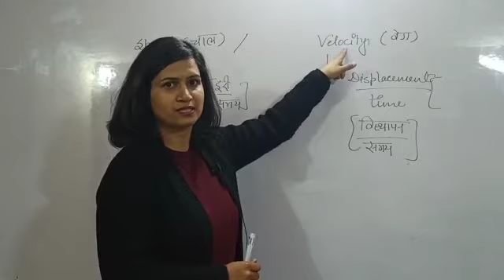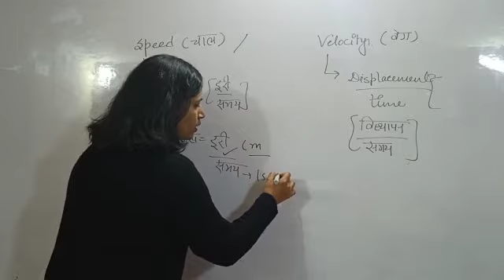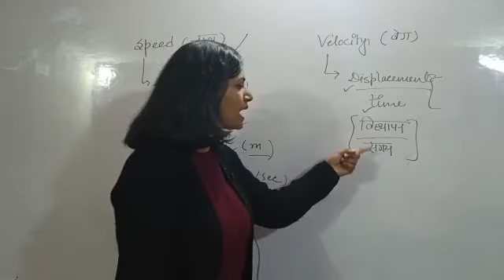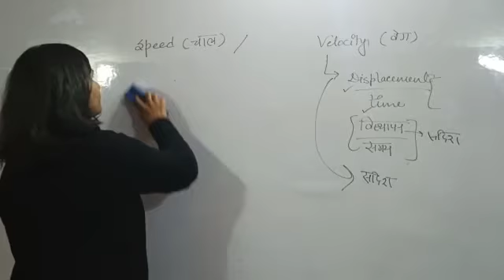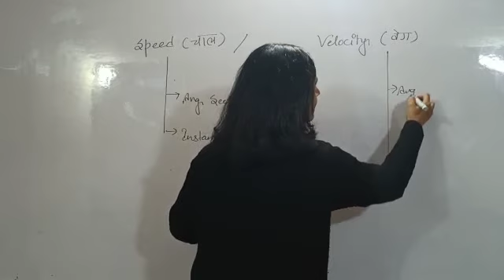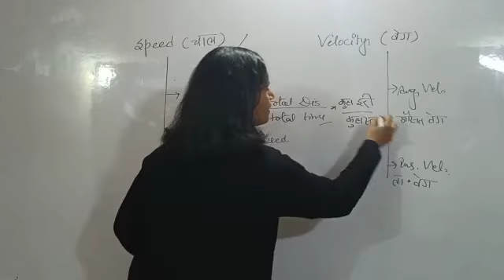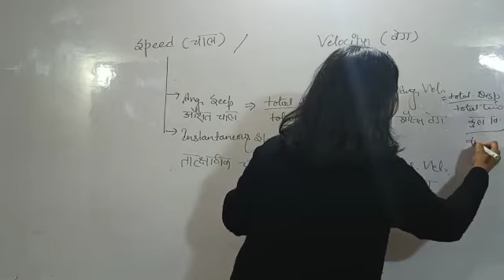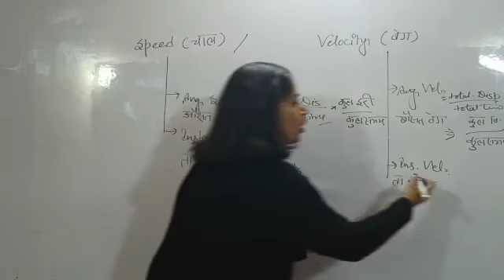Class -11th,Sub-Physics, Topic-Velocity/Speed2